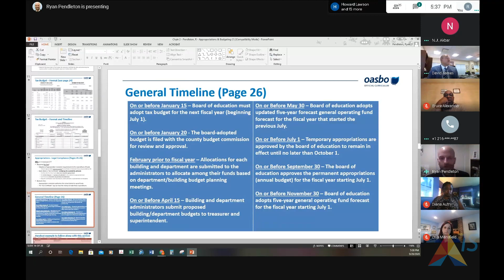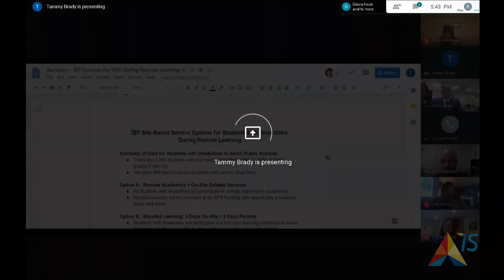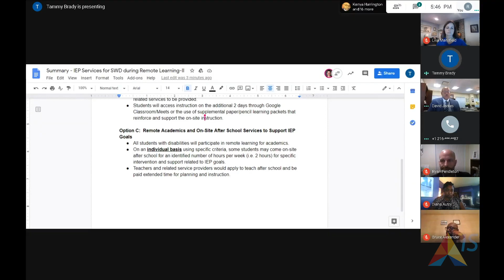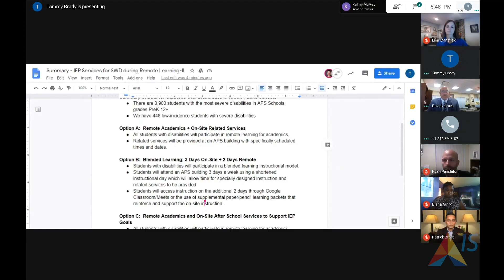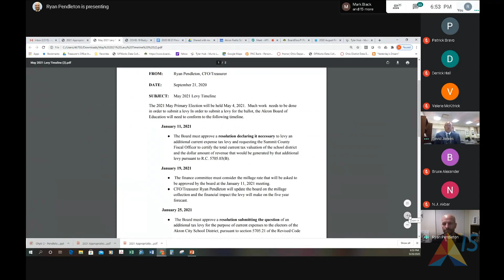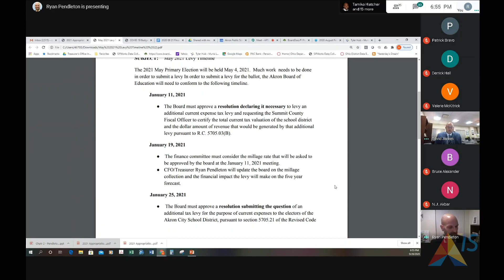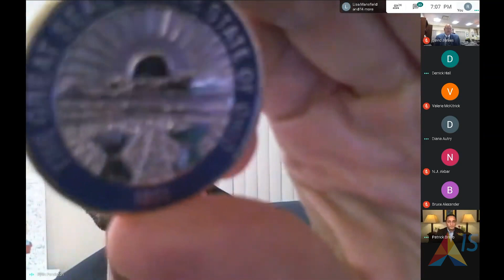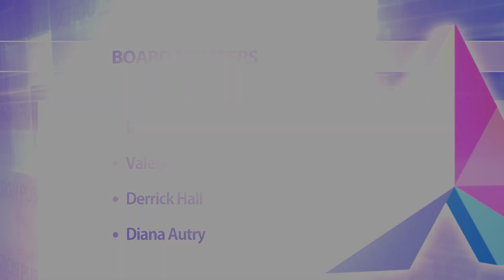Akron Board of Education Meeting - September 28, 2020